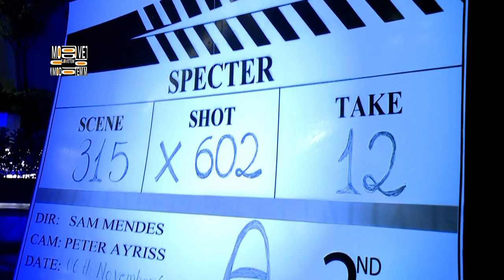Jo vetem mode - James Bond "Spectre" - Premiera ne Tirane! (14 nentor 2015)